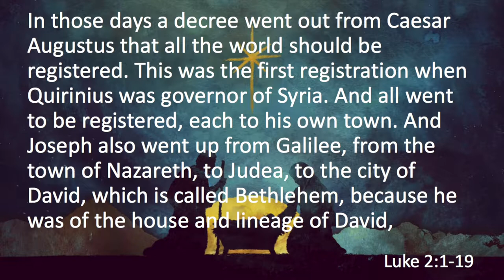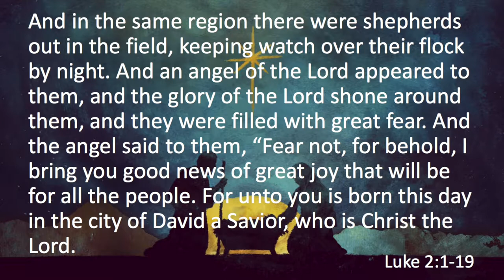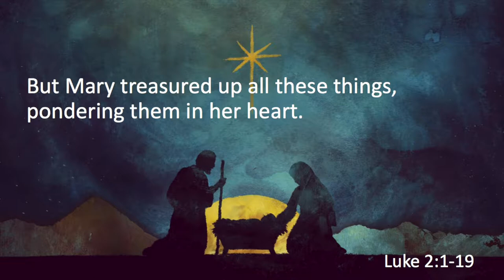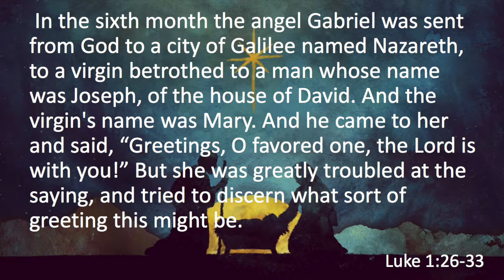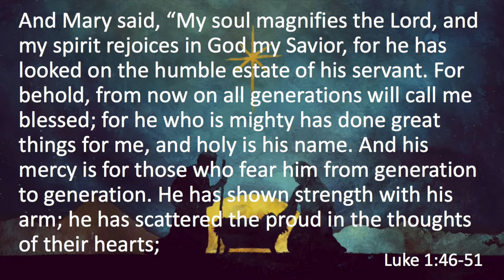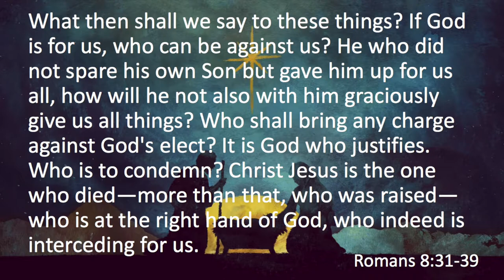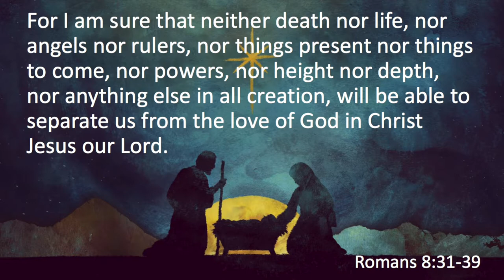Sermon - The Perfect Christmas - December 24th, 2017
Join us today as Pastor Joel Adams leads us through the final chapter of how Mary was able to get through her circumstances of delivering a baby into the world in a manger.  Through her hard times with Joseph we learn that Mary got through it knowing and believing that God was with her and for her.